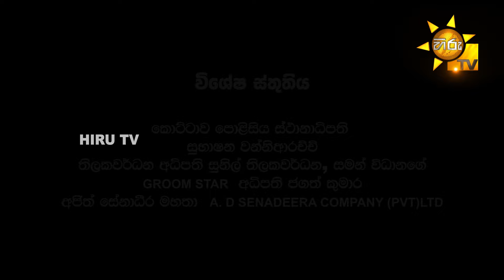OK බොස් | Episode 64 | 2024-01-31 | Hiru TV